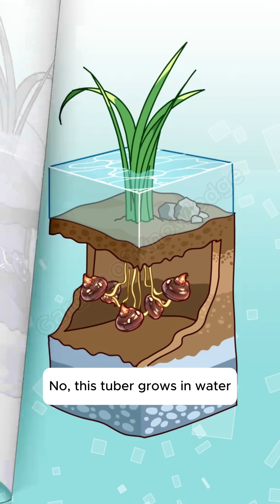Can parasites enter the body and bite the intestines?